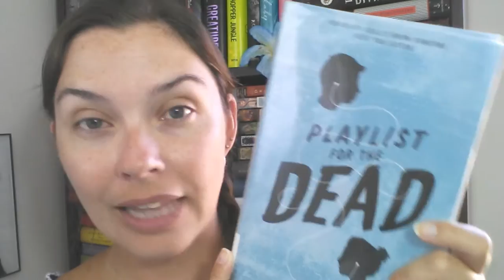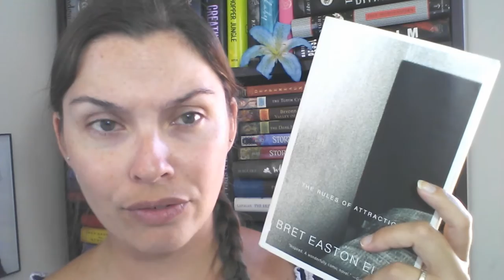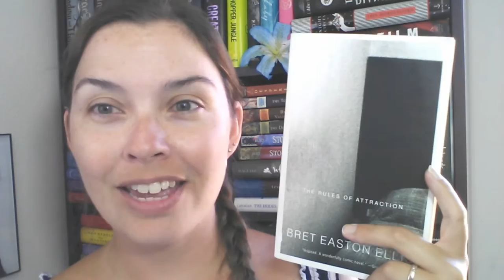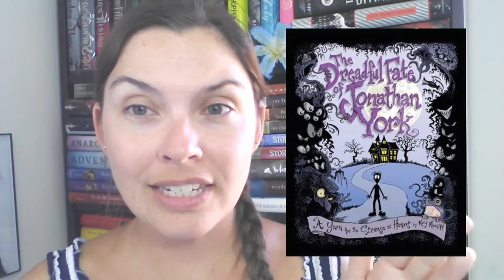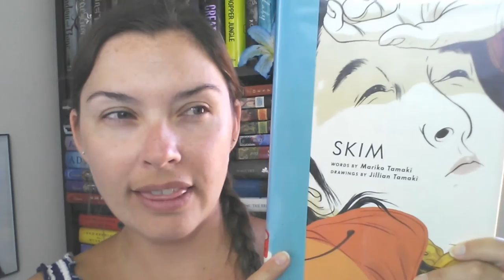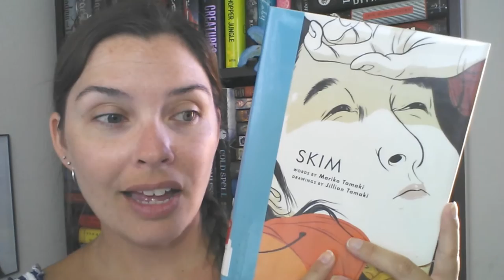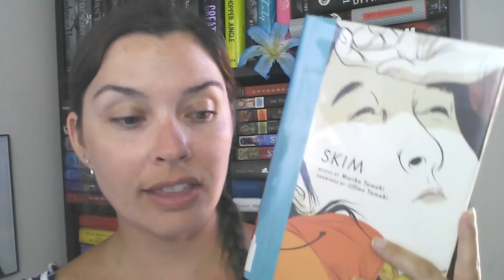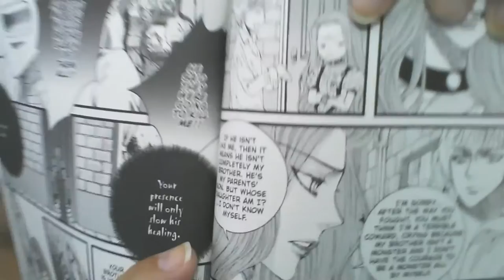Weekly Wrap Up #38 || The Rules of Attraction, Skim, Clockwork Angel (manga)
Hi bookland :) How did you guys do during RYBSAT?? I didn't really stick to my TBR but I did manage to read 4 books.

Goodreads reviews